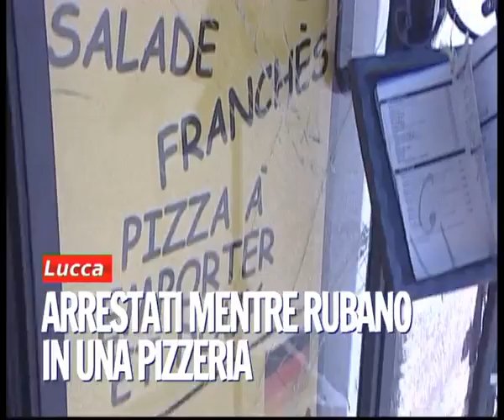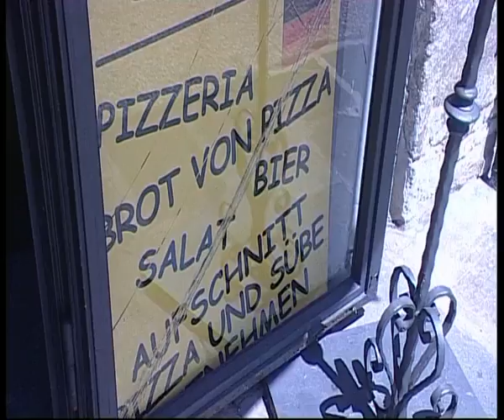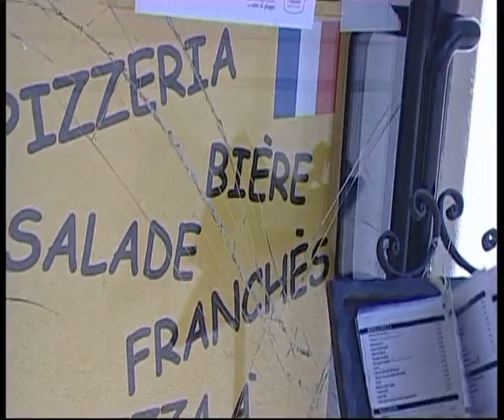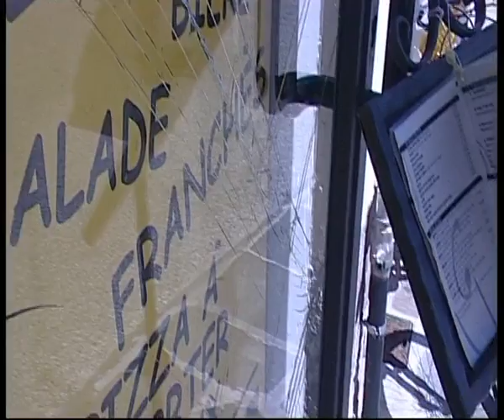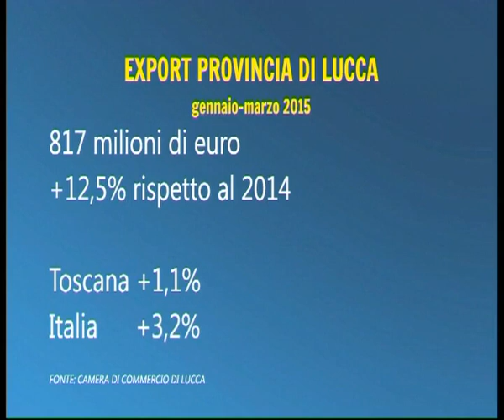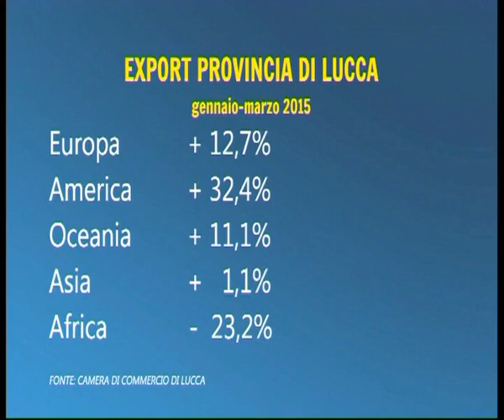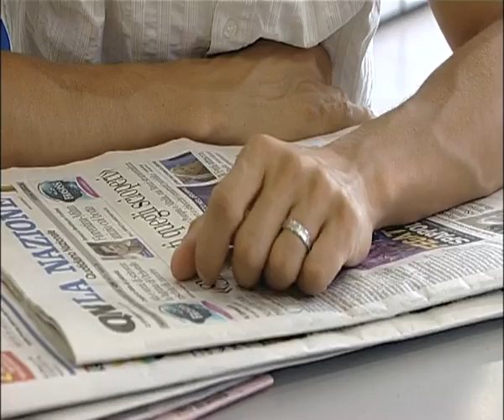Tg Cronaca 29/07/2015